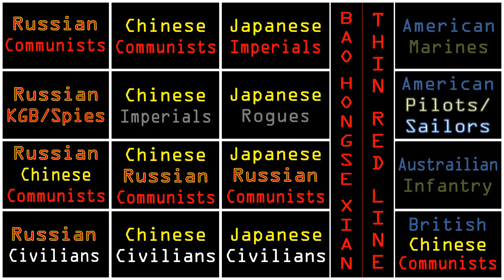MWC - Korea - The Thin Red Line